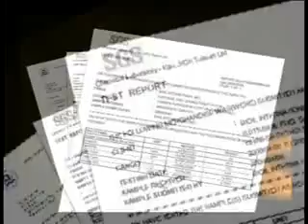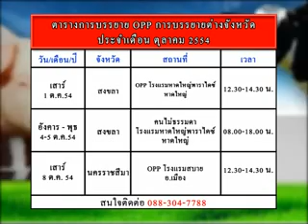ชี้ช่องปูแดง 02-10-54.flv